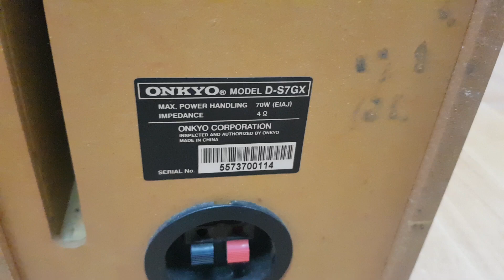Loa Onkyo 7GX màng sợi kerlar độc đáo. Chất âm cực kì hay và chi tiết. Giá 1tr050.Liên hệ 0966594581